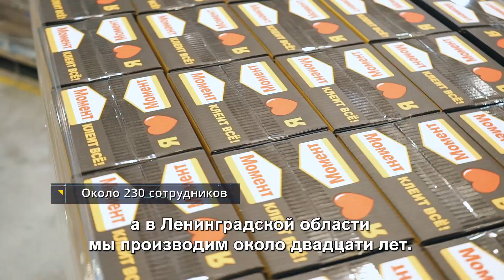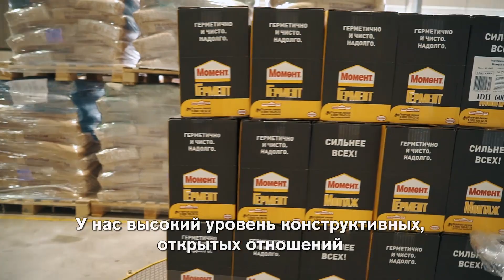Истории успеха: Henkel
"Мы чувствуем себя в Ленинградской области комфортно", - так охарактеризовал инвестиционный климат региона президент Henkel Россия Сергей Быковских. Он рассказал о заводе компании Henkel в Тосно - о локализации, объёмах производства и дальнейшем расширении.